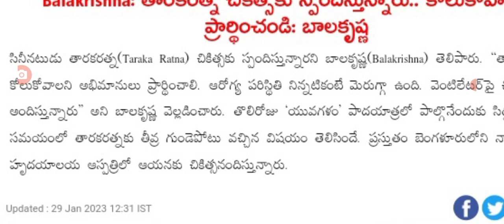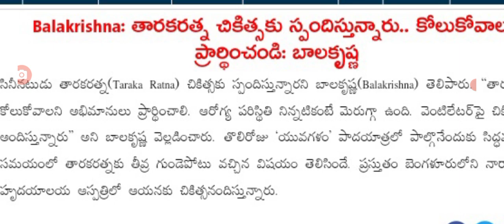తారకరత్న ఆరోగ్య పరిస్థితిపై బాలకృష్ణ ప్రెస్ మీట్ latest update on tharaka Ratna health bulletin.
hello everyone today update is latest update on tharaka Ratna health bulletin by Bhala Krishna .@malupdates